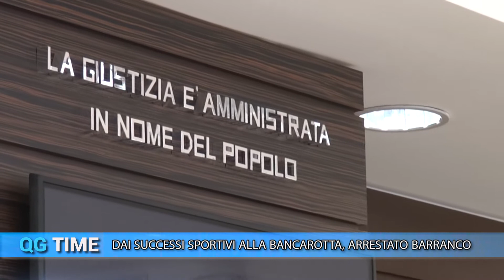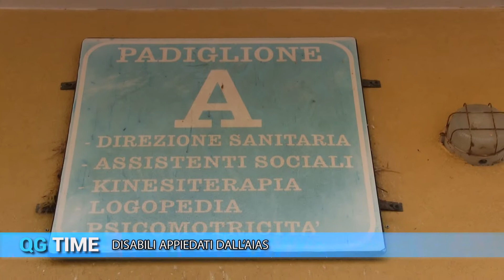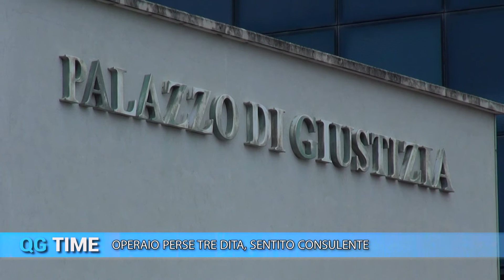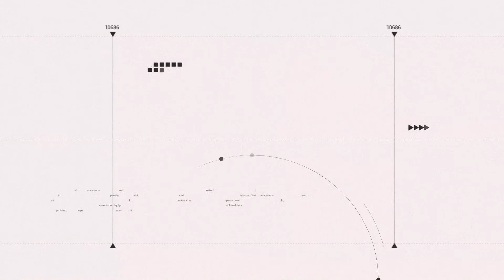QG TIME DEL 09.04.2021